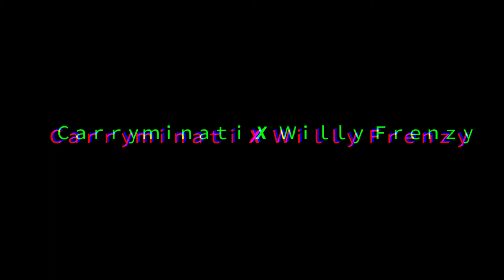VARDAAN - CARRYMINATI X Wily Frenzy| Black Screen Status| Vardan Song Black Background Status|STAVEG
Vardaan | Whatsapp Status | Vardan Song Black Background Status | STAVEG | CarryMinati | short video | 30s

Engineered at "Noisy Gates Studios"

Lyrics:-
Shashakt bakse mein band
pade pade laga uspe jang aur gaand
kabhi kabhi karta hai mann karluu
usi bakse mein khud ko band
ghisat ghisat ke larh jaise tu
koi tutti patang
Seh le tu dard kyunki kabhi
hogi khatam na yeh jung
Gharwalon se aati sharam kehne mein
jo mujhe hai ban na
jab tak deta na saboot toh kaise bolu
yahi tha shuru se mujhe karna
raaste jo paas the aayenge kab samne
jitna picha karoge utne badenge fasle
sapno ke lie saans lein sapno ke lie jaan de
kaise hai karna bas yahi na jante

ˍˍˍˍˍˍˍˍˍˍˍˍˍˍˍˍˍˍˍˍˍˍˍˍˍˍˍˍˍˍˍˍˍˍˍˍˍˍˍˍˍˍˍˍˍˍˍˍˍˍˍˍˍˍˍˍˍˍˍˍˍˍˍˍˍˍˍˍˍˍˍˍˍˍˍˍˍˍˍˍˍˍˍˍˍˍˍˍˍˍˍˍˍˍˍˍˍ